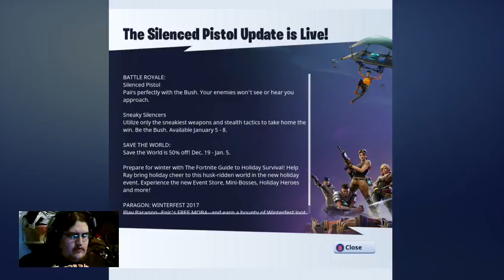First stream of the New year 2018